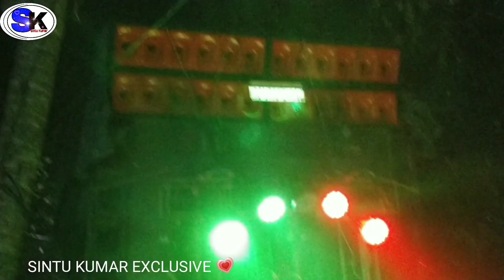Subhadip Music কালি পুজোতে চলছে